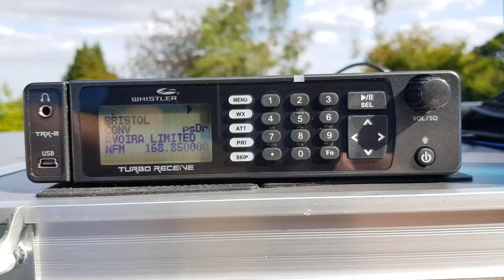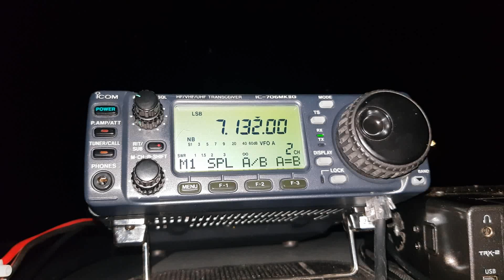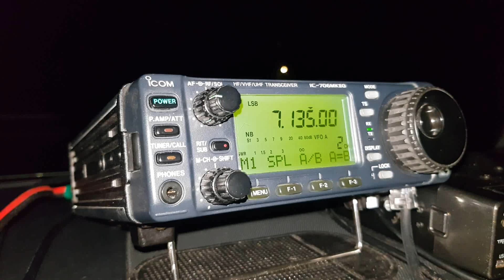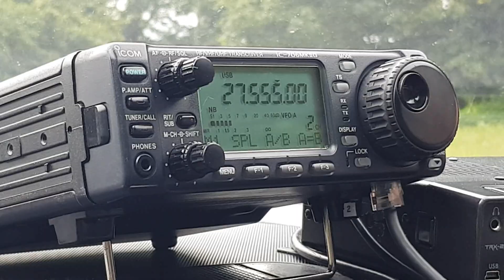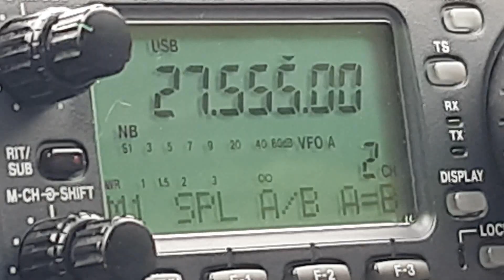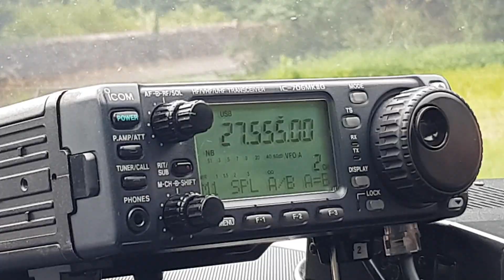Qrp overnight dx activation - 30/8/2024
Our 2nd visit to the malvern hills for another qrp overnight dx activation, this time to earnslaw cark park! About 3 quarters the way up summer hill, the 2nd highest peak in the malverns.